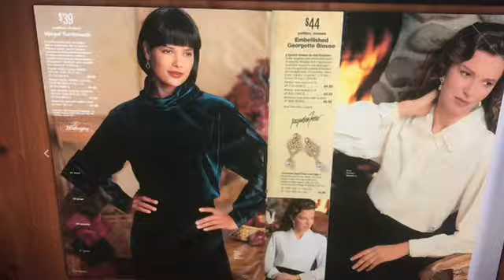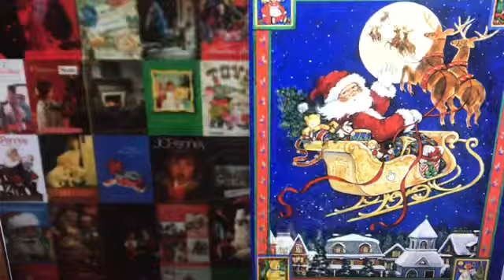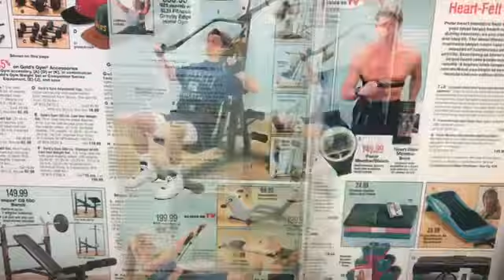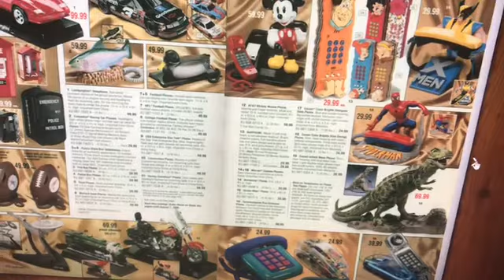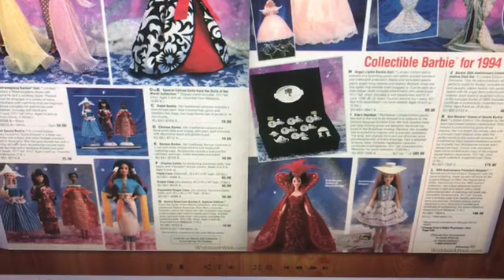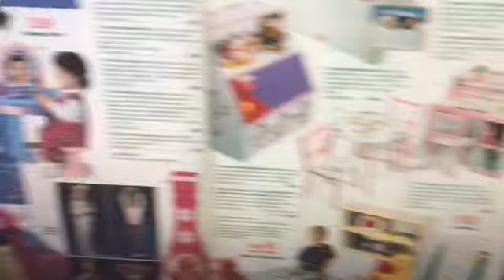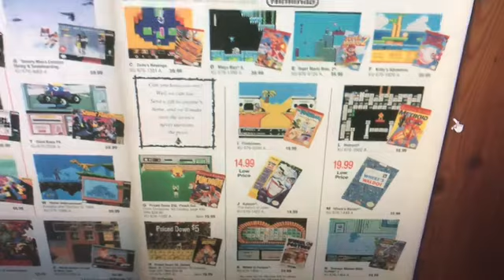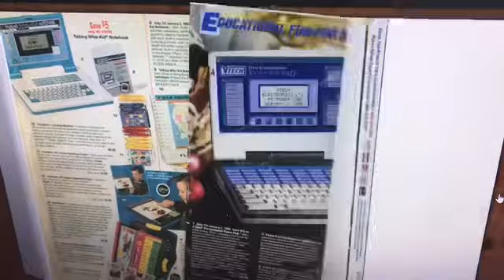Gum Chewing| Chatting | 1994 JCPenny Christmas Catalog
Chewing gum and talking about the items in the 1994 JCPenny Christmas Catalog.

If your interested in similar videos, below are links to my playlists. Social Media Accounts listed below as well.If you’d like to request a video.